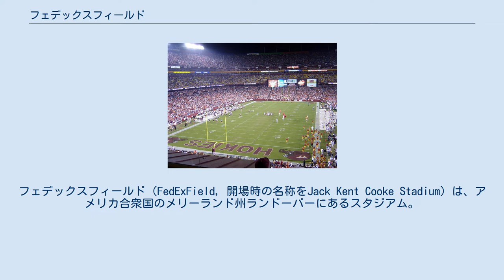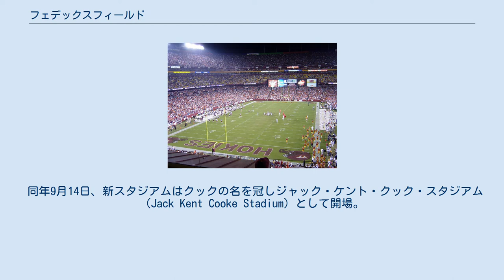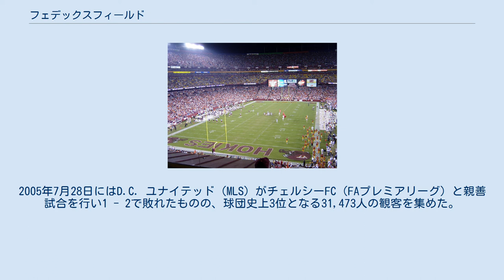フェデックスフィールド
ワシントン・レッドスキンズ
フェデックスフィールド（FedExField, 開場時の名称をJack Kent Cooke Stadium）は、アメリカ合衆国のメリーランド州ランドーバーにあるスタジアム。
NFLワシントン・フットボールチームの本拠地である。
レッドスキンズ・オーナーのダニエル・スナイダーが所有し、レッドスキンズが管理運営を行っている。
 5層の観客席を擁し、収容人数は91,665人。
NFL各チームの本拠地スタジアムの中でも最も大きいスタジアムである。
 レッドスキンズ・オーナー（当時）のジャック・ケント・クックは1987年、RFKスタジアムに代わる新スタジアムの建設を計画。
9年にわたる交渉の末、建設地がメリーランド州プリンス・ジョージ郡に決定すると、すぐさま建設が開始された。
しかし新スタジアム完成が目前に迫っていた1997年4月6日、クックは死去した。
 同年9月14日、新スタジアムはクックの名を冠しジャック・ケント・クック・スタジアム（Jack Kent Cooke Stadium）として開場。
さらにアメリカ合衆国郵便公社の郵便番号で20785番に割り当てられている地域のうちスタジアム周辺の一帯を、クックの二人の息子の名前「ラルフ（Ralph）」と「ジョン（John）」を組み合わせた「ラルジョン（Raljon）」という地名で登録した。
 1999年5月、ダニエル・スナイダーがレッドスキンズとスタジアムを買収。
同年11月、スタジアムの命名権をフェデックスが27年2億ドルで取得し、現在の名称になった。
スタジアム名はキャメルケースのため、日本語でも「・」（中黒）が入らない。
多くのファンは現在でも、以前のスタジアム名のときの愛称“ビッグ・ジャック”と呼んでいる。
また1999年から2000年にかけて計5500万ドルを投じて改修が行われ、スイート席を含む座席の増設やエスカレーターの設置がなされた。
 フェデックスフィールドに移転してから、レッドスキンズのチケットが売れ切れにならなかったシーズンはない。
NFL一の巨大スタジアムでありながら、シーズンチケットの予約は10年先まで待たなければならない。
2005年12月18日のダラス・カウボーイズ戦（レッドスキンズ 35 - 7 カウボーイズ）には90,588人のファンが観戦に訪れ、観客動員の球団記録を更新した。
 しかし2004年8月28日に開催されたカレッジフットボール・BCAクラシック（USCトロージャンズ＝南カリフォルニア大学 24 - 13 バージニア・テック・ホーキーズ＝バージニア工科大学）の一戦は91,665人を動員し、レッドスキンズのを上回るスタジアム記録となっている。
 フェデックスフィールド外観 時折サッカーの試合も行われ、1999年にはFIFA女子ワールドカップ会場の一つとなっている。
2005年7月28日にはD.C. ユナイテッド（MLS）がチェルシーFC（FAプレミアリーグ）と親善試合を行い1 - 2で敗れたものの、球団史上3位となる31,473人の観客を集めた。
 ^ Redskins.com - Welcome to FedExField